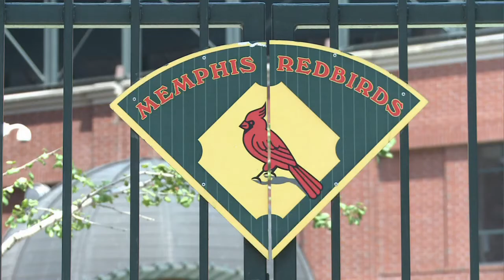Sports Files -- March 19, 2015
Host Greg Gaston sits down with first year manager of the Memphis Redbirds, Mike Schildt. Plus, an overtime segment featuring a look at the Memphis Grizzlies game operations.